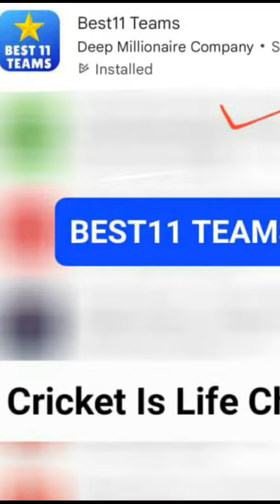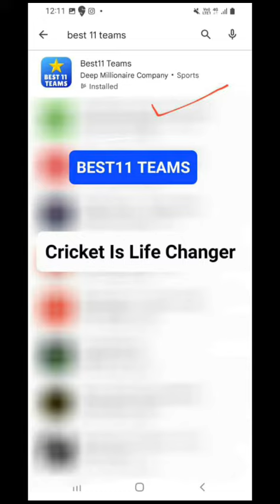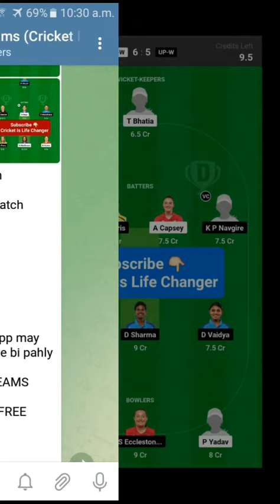DC-W vs UP-W Dream11 Teams | WPL 2023 Dc-w vs Up-w Match Dream11 Teams Prediction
Our App Name is BEST11 TEAMS

Telegram Username :- Best11Teams